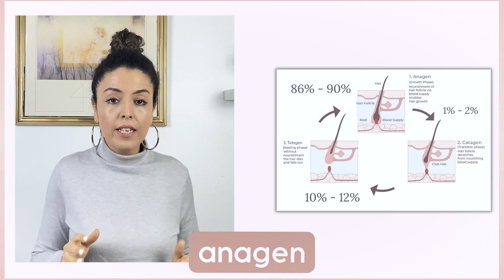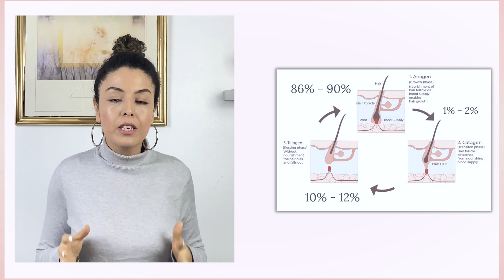تساقط الشعر- الأنواع، الأسباب و العلاج؟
كابوس تساقط الشعر- علاجات للتخلص من تساقط الشعر - شنو هي أنواع و اسباب تساقط الشعر ؟

إلى كنتي ديما كتعاودي بحال هاد الهضرة د شعري ديما كيطيح, شعري كيطيح بزاف, شعري طاح بزاف مورا كوفيد, فبعض الاجوبة  د هاد
الشي تقدرو تلقاوهم  فهاد الفيديو

نحو 90% من الشعر ينمو كل الوقت وقد تتراوح المدة اللازمة لنمو الشعر ما بين سنتين إلى ست سنوات، أما نسبة 10% المتبقية من الشعر تكون في تلك الأثناء في طور الراحة لفترة قد تمتد من من ثلاتة الى اربعة اشهر ثم يتساقط هذا الشعر مع انتهاء فترة الراحة.
عندما يتساقط الشعر ينمو شعر جديد من جُرَيبات الشعر لتبدأ دورة نمو جديدة من البداية، حيث ينمو شعر الرأس ما بين 10 - 15 ملليمتر في كل شهر، ومع ذلك كلما تقدم الإنسان في السن تبدأ وتيرة نمو الشعر لديه بالتباطؤ.
في الغالب تكون ظاهرة تساقط الشعر نتيجة لدورة النمو الطبيعية للشعر، فالتساقط بوتيرة تتراوح ما بين 50 - 100 شعرة يوميًا يُعد أمرًا طبيعيًا جدًا.

هاد القناة غتلقاو فيها اي حاجة كتعلق بالشعر الكرلي او البوكلي.

References
*Alessandrini, A., et al. "Common causes of hair loss–clinical manifestations, trichoscopy and therapy." Journal of the European Academy of Dermatology and Venereology 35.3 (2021): 629-640.
*Grover, Chander, and Ananta Khurana. "Telogen effluvium." Indian journal of dermatology, venereology and leprology 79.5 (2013): 591.

Video topics *ignore*
شعري كيطيح
شعري كيطيح من جدر
شعري كيطيح بزاف
شعري يتساقط بشكل فضيع
شعري يتساقط كيف اعالجه
علاش شعري يتساقط
علاش كنعاني من فقدان الشعر
تساقط الشعر
انواع تساقط الشعر
اعؤاض تساقط الشعر
اسباب تساقط الشعر
تساقط الشعر الوراثي
تساقط الشعر من الجذور
علاج تساقط الشعر
اسباب تساقط الشعر
سبب تساقط الشعر
علاج تساقط الشعر مضمون 100
اسباب تساقط الشعر بكثرة
علاج سريع لتساقط الشعر الشديد
علاج تساقط الشعر الشديد عند النساء
أسباب تساقط الشعر من الجذور
تحاليل تساقط الشعر
علاج تساقط الشعر عند النساء
علاج الصلع
أسباب تساقط الشعر عند البنات
تساقط الشعر بكثرة
علاج الصلع الوراثي
سبب تساقط الشعر بكثرة
اسباب تساقط الشعر عند النساء
الخلايا الجذعية للشعر